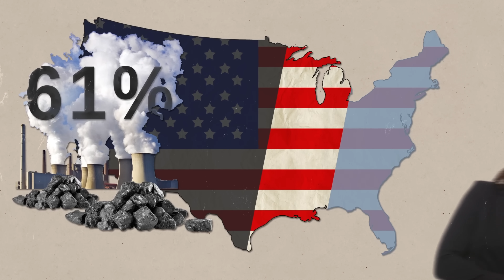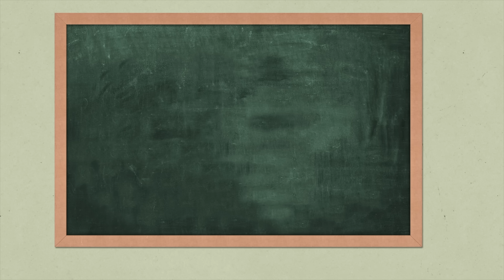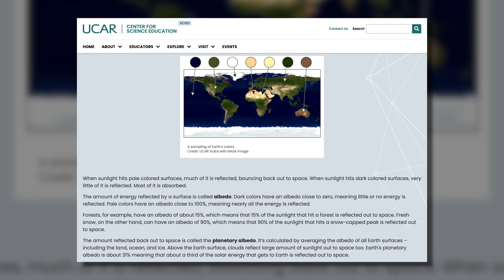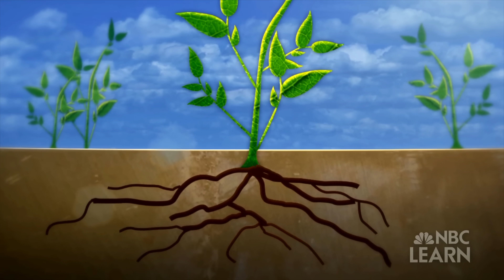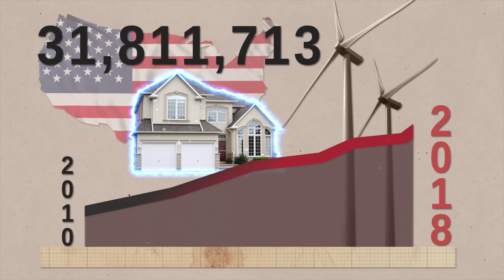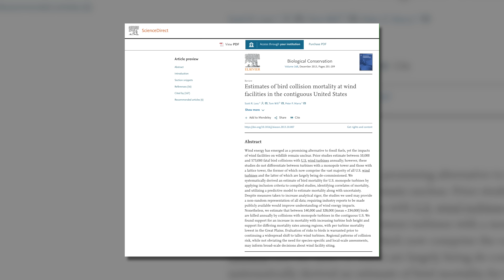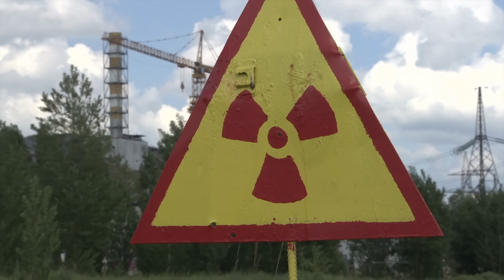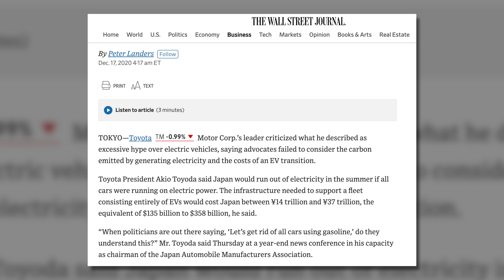Terrible News for America and Japan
Here's Why Solar Panels are Causing Global Warming, DIY and car review Scotty Kilmer. The truth about where power for electric cars comes from. Buying a new electric car. Buying a used electric car. Should I buy an electric car. How much does it cost to run an electric car. The truth about owning an electric car. Car advice. DIY car repair with Scotty Kilmer, an auto mechanic for the last 55 years.

⬇️Scotty’s Top DIY Tools:
1. Bluetooth Scan Tool
2. Mid-Grade Scan Tool
3. My Fancy (Originally $5,000) Professional Scan Tool
4. Cheap Scan Tool
5. Dash Cam (Every Car Should Have One)
6. Basic Mechanic Tool Set
7. Professional Socket Set
8. Ratcheting Wrench Set
9. No Charging Required Car Jump Starter
10. Battery Pack Car Jump Starter

1. Bluetooth Scan Tool
2. Cheap Scan Tool
3. Professional Socket Set
4. Wrench Set
5. No Charging Required Car Jump Starter
6. Battery Pack Car Jump Starter

►Here's our weekly video schedule:
Tuesday: Auto repair video
Wednesday: Viewers car mod show off
Thursday: Viewer Car Question Video AND Live Car Q&A
Friday: Auto repair video
Saturday: Second Live Car Q&A
Sunday: Viewers car show off